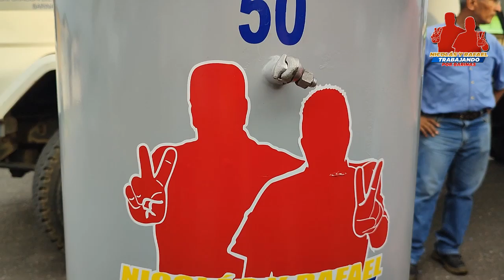Instalación de transformadores en Urb. Dominga Ortiz de Páez beneficia a más de 49 familias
Más de 49 familias beneficiadas con entrega de transformador de 50Kva y bombas de agua potable en la Urb. Dominga Ortiz de Páez por el Alcalde Rafael Paredes y Concejo Municipal, además de la instalación del transformador por parte de Corpoelec; trabajando unidos para garantizar la mayor suma de felicidad posible al pueblo barines.